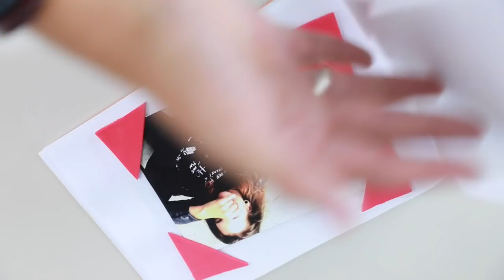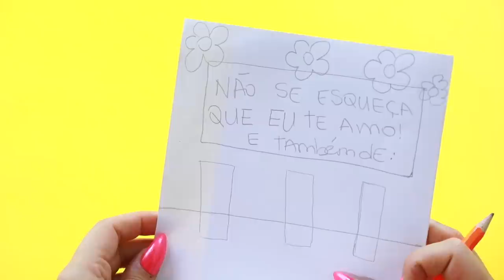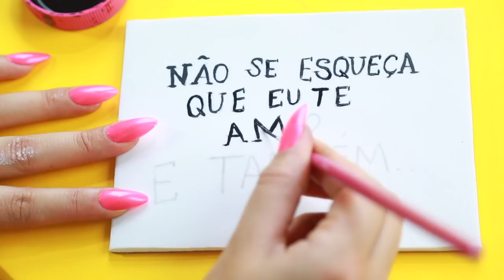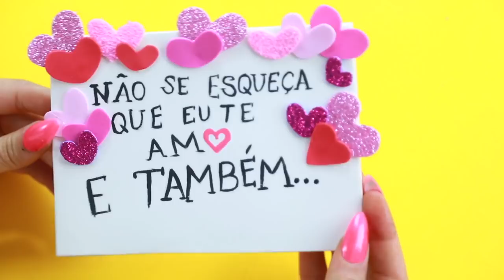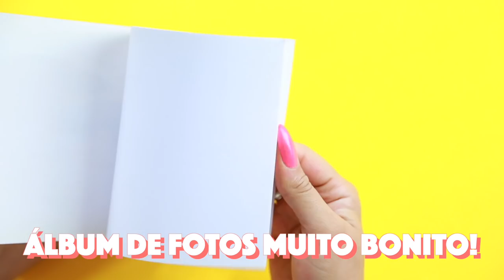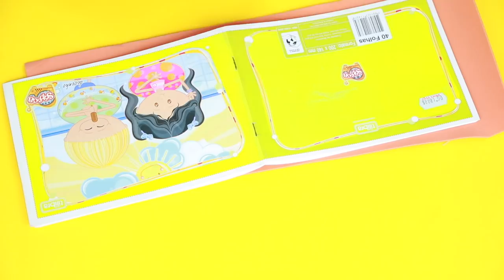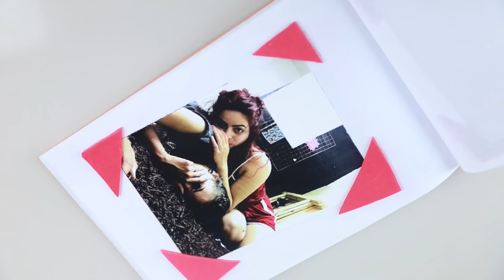DIY KIT PARA MELHORES AMIGAS/AMIGOS | Kim RosaCuca